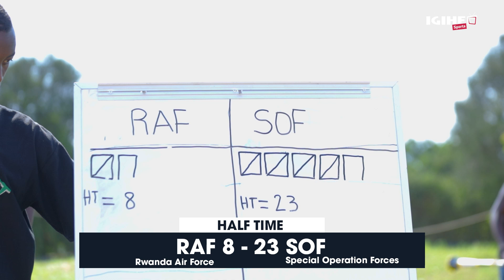Special Force yatsinze Air Force muri MilitaryGames23: Imikinire no kwishimira intsinzi birihariye